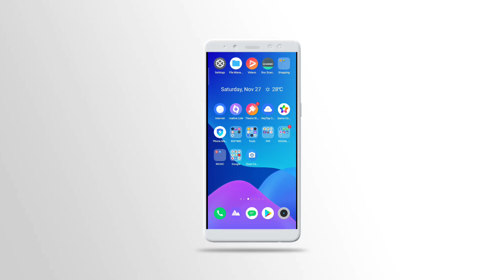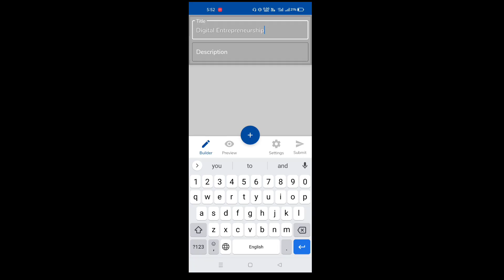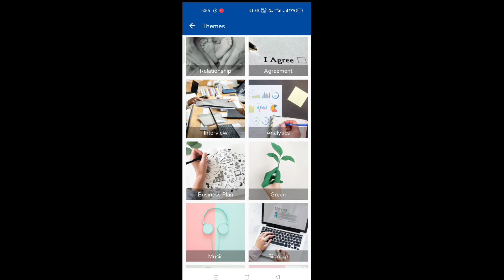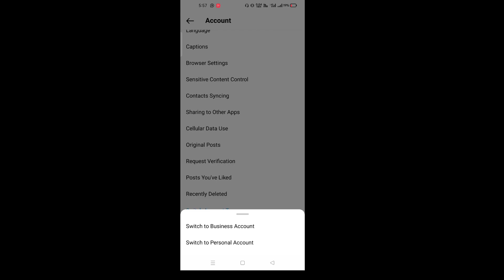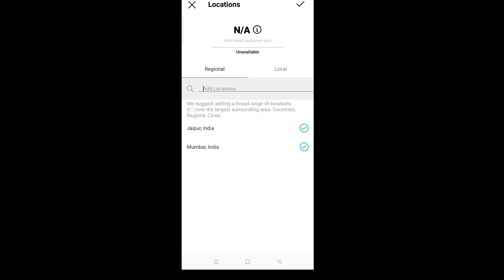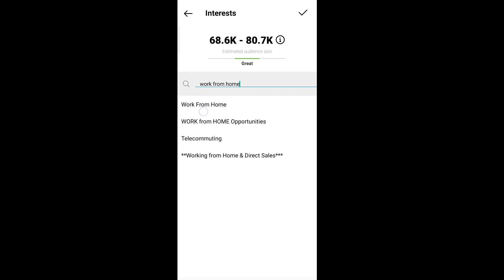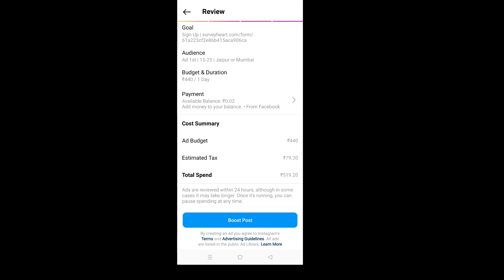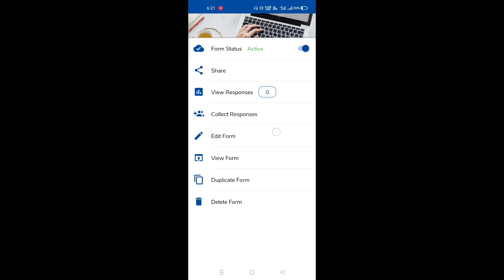Paid leads generation by spodenet